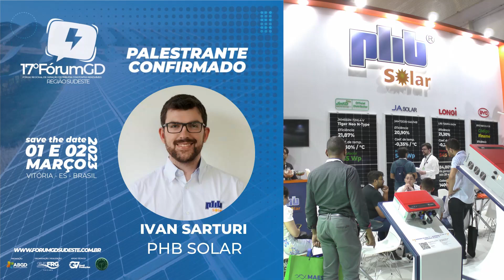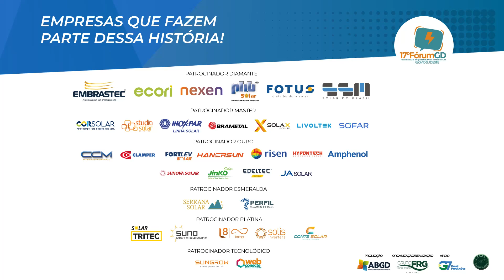17° FÓRUM GD SUDESTE